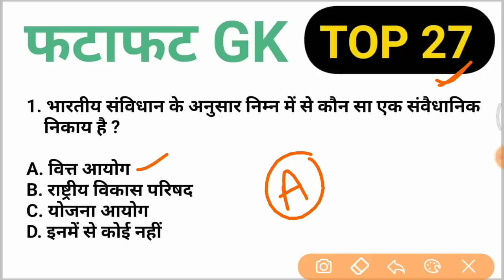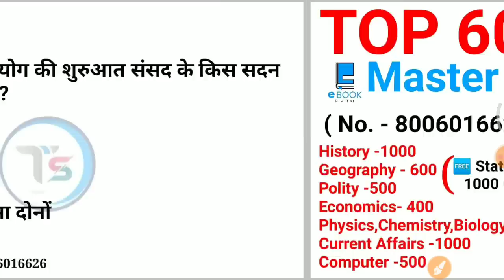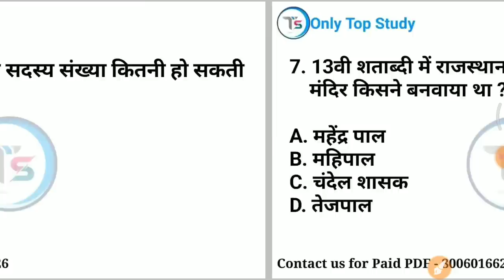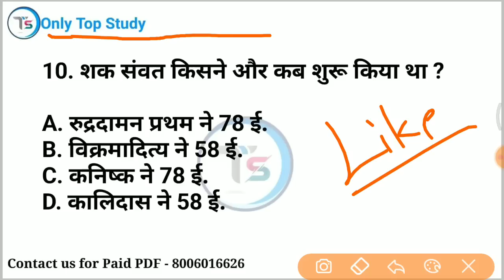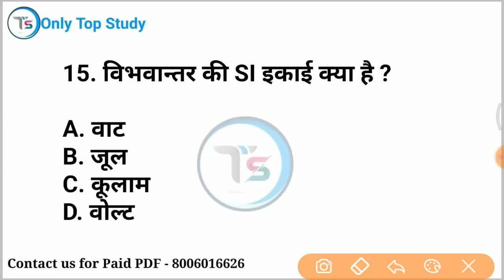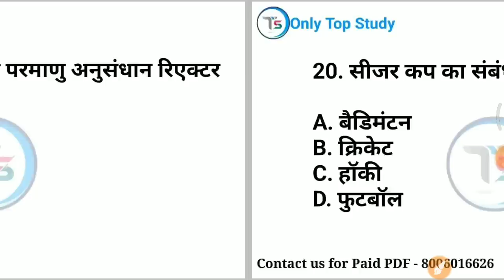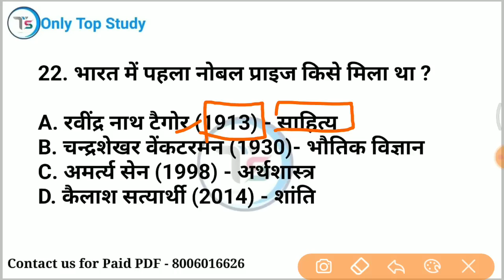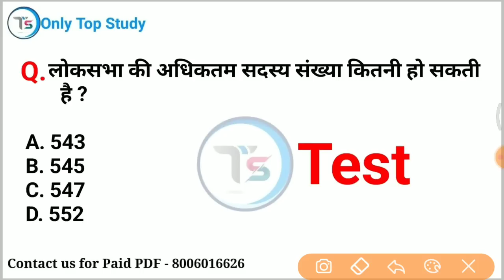Top 27: फटाफट GK (Fatafat GK in Hindi)|Most important GK for All Exams| onlytopstudy gkinhindi #83